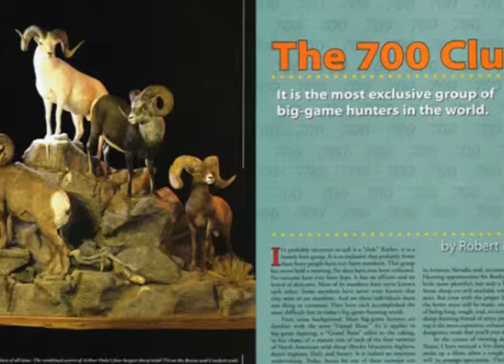2013 650-700 club